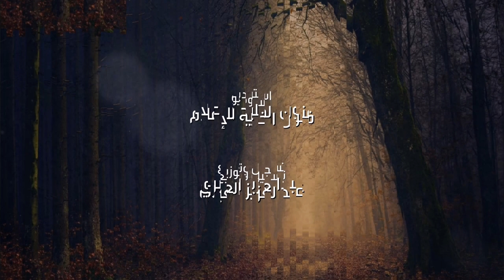أبيك تبقى لي عمر - كلمات : يوسف المزروعي - اداء : أحمد الحميدي (حصرياً) 2020 HD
أحمد الحميدي أبيك (حصرياً) 2020
Ahmed Al7maidi  -  Abeek | 2020

كلمات:
يوسف المزروعي

تنفيذ وماسترينج:
عبدالعزيز العبري

تسجيل:
استوديو فنون الخليج للإنتاج الفني